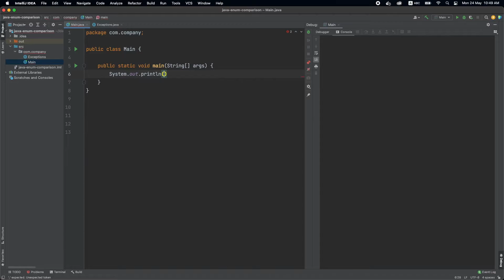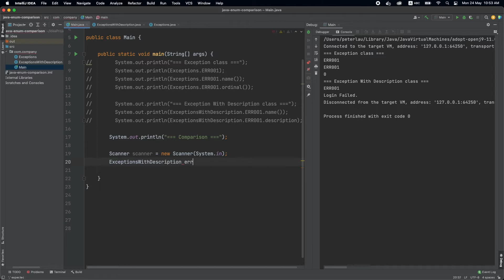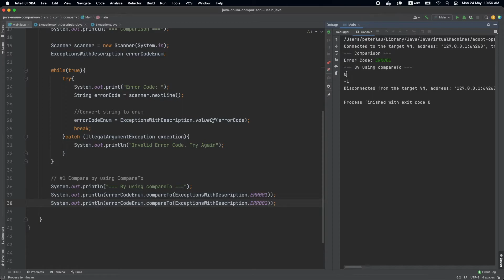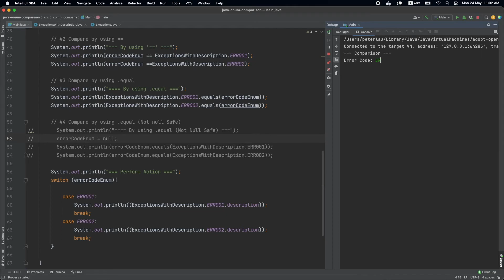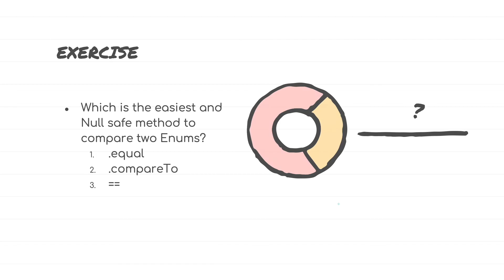How to Compare ENUM Value in Java (Enum Example) | Java Enumeration | Java Tutorial for Beginners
What is Enum in Java? How to do java enum comparison? What is the best way to compare two java enum with NULL SAFE? In this video, you will know 2 Best way java enum comparison method, and understand how to compare it in a safe way. Sure that you can also know how to use java enum custom values to better explain the meaning of enum

Chapters
00:00 Introduction
00:20 Enum Creation
00:53 Enum Creation (with parameters)
01:35 Enum Comparison (CompareTo)
02:35 Enum Comparison (==)
02:55 Enum Comparison (.equal)
03:11 Enum Comparison (.equal Not Null safe)
03:30 Enum Action (switch-case)
03:56 Summary and Exercise